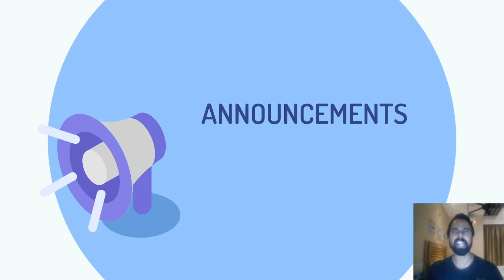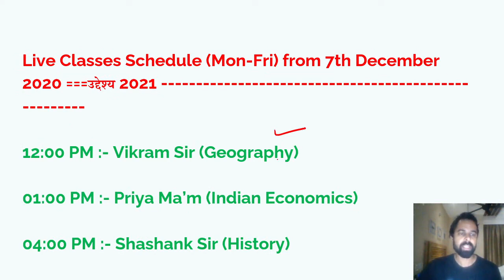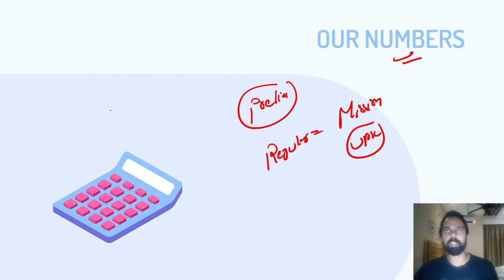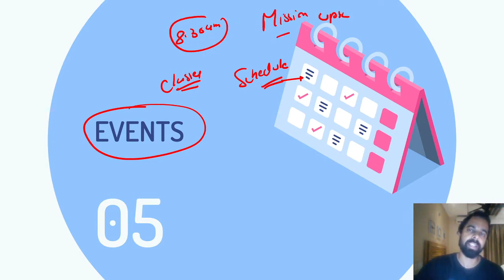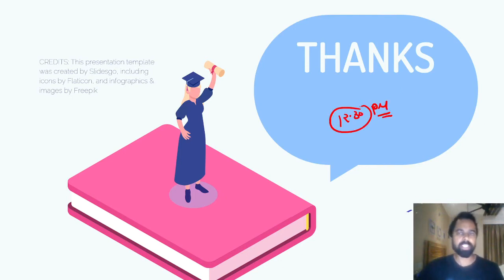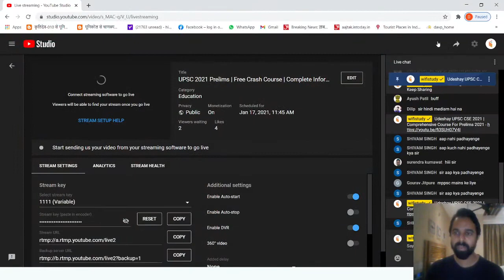UPSC 2021 Prelims | Free Crash Course | Complete Information by Bhunesh Sharma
✿ Early Morning Shows :
05:00 AM - RRB NTPC GK by Krati Ma'am
05:30 AM - Reasoning For All Exams by Samashti Ma'am

✿  IBPS PO 2020/SSC :
06:30 AM English by Anchal Ma'am

✿ Morning Shows :
07:00 AM - Current Affairs Show by Krati Ma'am
08:15 AM - The Hindu Editorial by Gauri Ma'am

✿ UP SI /कांस्टेबल /लेखपाल :
 09:00 AM - Hindi by Praween sir
 10:00 AM - GK by Alok sir
 10:30 AM - Maths by Ajay sir

✿ SSC/Railway :
11:00 AM - English by Gauri Ma'am
11:30 AM - Reasoning by Akash Sir
12:00 PM - Maths by Ajay Sir
12:30 PM - GK by Alok Sir

✿ SSC  CGL/CHSL 2021 (Foundation Batch) :
01:00 PM - English by Gauri Ma'am
01:30 PM - Maths by Prabal Sir
02:00 PM - GK by Ankit Sir
02:30 PM - Reasoning by Ritika Ma'am

✿ RRB Group D 2019 & RRB NTPC :
03:00 PM - Maths by Deepndra Sir
03:30 PM - Science by Priya Ma'am
04:00 PM - Reasoning by Akash Chaturvedi Sir

✿ RRB NTPC 2019 (CBT-1) :
4:30 PM - RRB NTPC | GK + Science by Rohit Kumar
5:30 PM - Reasoning by Ritika Ma'am
6:00 PM - Maths by Prabal Sir

✿ All SSC Exams 2021 :
07:00 PM - GK by Rohit Sir
08:00 PM - General Science by Aman Sir
08:30 PM - Maths by Deepndra Sir
09:00 PM - English by Aisha Ma'am

✿ For All SSC & NTPC Exams :
7:30 PM - GK/GS/GA by Mahendra Ratnoo

✿ RRB NTPC 2019 & Group D 2019 :
09:30 PM - GK Live test by Aman Sir

✿ For All Bank Exams 2020 :
10:00 PM - Maths by Chandan Sir

1. One Subscription, Unlimited Access
2. Learn from your favorite teacher
3. Real time interaction with teacher
4. You can ask doubts in live class
5. Limited students
6. Download the videos & watch offline